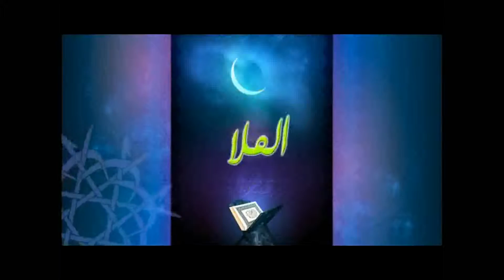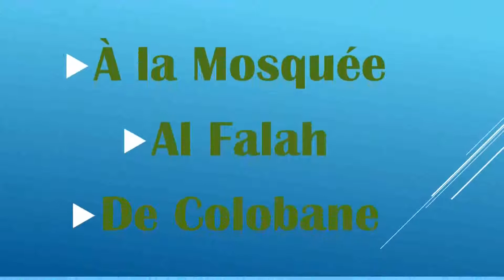3èm jour 03 Imam Mouhamed Dia Ba HA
3èm jour 03 Imam Mouhamed Dia Ba HA